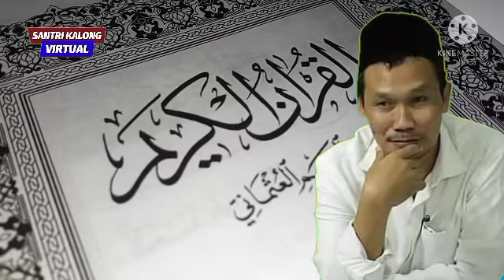Gus baha. Sifat Rosululloh yg sering di ulang-ulang di dalam Al-Qur'an